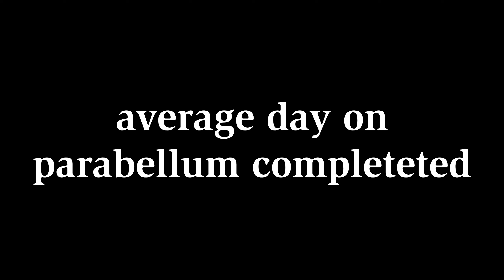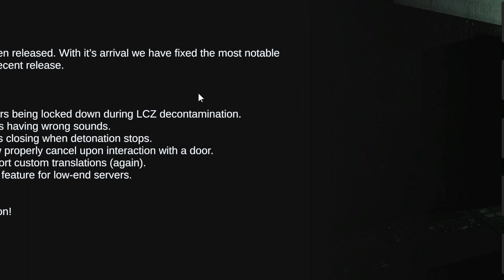SCP: Secret Laboratory - Average Day on Parabellum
The most basic day on Parabellum. Well, the most basic day when I hop on Nut Inc that is. SCP: Secret Laboratory is still really fun lol.

The perks include:

- Invitations to special discords and a special role on the discord!

--EXPAND MY LAND--